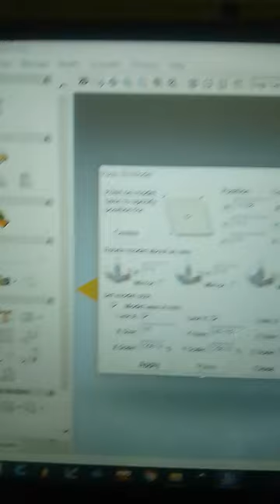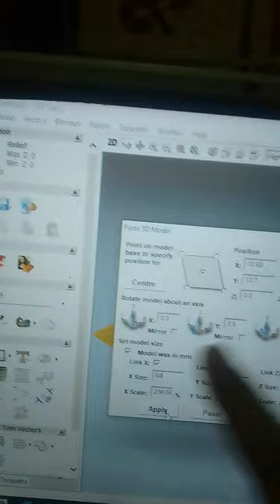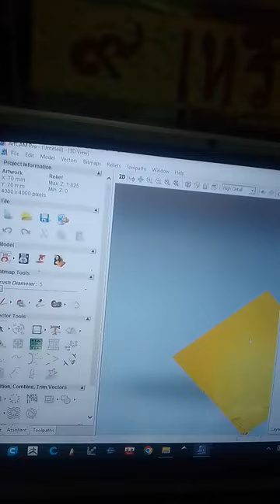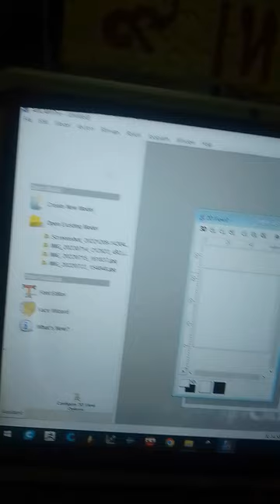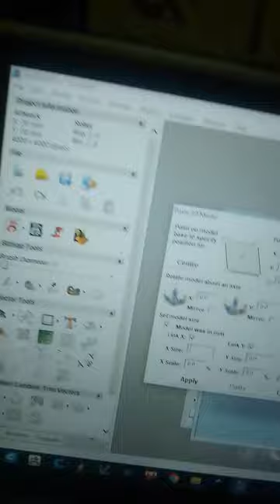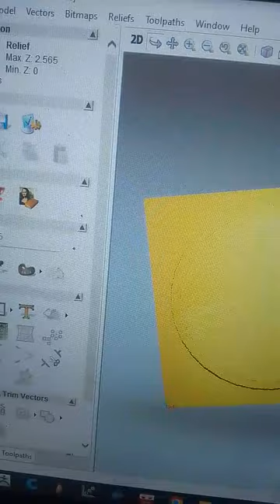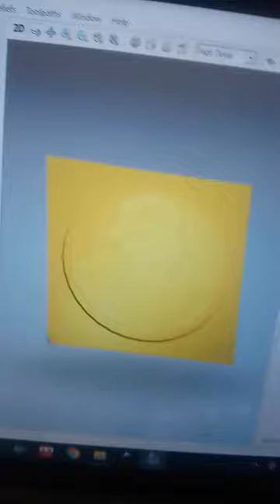Artcam การให้ขนาดฟาย 3D model จากโปรแกรม zbrush ครับ ไปใช้ดูนะเด็กๆ (15 สิงหาคม ค.ศ. 2023)